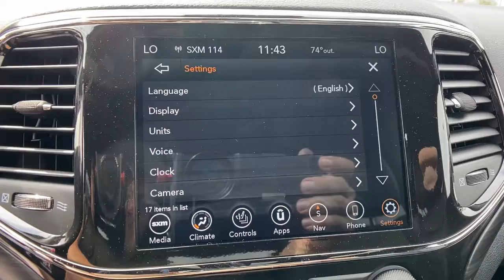2022 Jeep Grand Cherokee Orlando FL, Central Florida, Winter Park, Windermere, Clermont, FL N0424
Bright White Clearcoat New 2022 Jeep Grand Cherokee available in Orlando, Florida at Orlando Dodge. Servicing the Central Florida, Winter Park, Windermere, Clermont, FL area.
2022 Jeep Grand Cherokee Laredo X - Stock#: N0424 - VIN#: 1C4RJEAG6NC152934

Orlando Dodge
4101 W. Colonial Dr

All prices plus Tax, Tags, and Dealer Fees. Prices do not include Dealer installed options. Residency restrictions apply. Incentives included in the above price are:$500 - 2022 National Retail Consumer Cash (Type 1/B) 22CN1. Exp. 03/31/2022 $500 - Chrysler Capital 2022 Bonus Cash 22CN5. Exp. 03/31/2022 $500 - National Retail Bonus Cash 22CNA1. Exp. 03/31/2022 $500 - Southeast BC Bonus Cash SECNA. Exp. 03/31/2022 $750 - Southeast CCAP Retail Bonus Cash SECNJ. Exp. 03/31/2022 Recent Arrival!2022 Jeep Grand Cherokee Laredo 3.6L V6 24V VVT RWD 8-Speed Automatic Bright White Clearcoat 19/26 City/Highway MPGTHIS VEHICLE INCLUDES THE FOLLOWING FEATURES AND OPTIONS: Altitude Appearance Package (Altitude Grille, Body Color Claddings, Body Color Fascia, Body Color Shark Fin Antenna, Dark Day Light Opening Moldings, Dark Headlamp Bezel Finish, Dark Lens Taillamps, Delete Laredo Badge, Front Accent/Body Color Fascia, Gloss Black Jeep Badging, Gloss Black Rear Fascia Applique, Rear Accent/Body Color Fascia, Rear Fascia Black Molded in Color Step Pad, Single Exhaust w/Bright Tip, and Wheels: 20 x 8.0 Gloss Black Aluminum), Protech II (Advanced Brake Assist, Auto High Beam Headlamp Control, Full Speed FWD Collision Warn Plus, and Lane Departure Warning Plus), Quick Order Package 2BM Laredo X (115V Auxiliary Power Outlet, Black Suede Seats w/Black Stitching, Heated Front Seats, Heated Steering Wheel, Power Liftgate, Remote Start System, Security Alarm, Steering Wheel Mounted Audio Controls, and Universal Garage Door Opener), Tech Group (506 Watt Amplifier, Active Noise Control System, Bi-Xenon High-Intensity Discharge Headlamps, Front LED Fog Lamps, LED Daytime Running Headlamps, and Premium Alpine Speaker System), Trailer Tow Group IV (180 Amp Alternator, 7 & 4 Pin Wiring Harness, Class IV Receiver Hitch, Heavy-Duty Engine Cooling, Normal Duty Suspension, and Rear Load Leveling Suspension), 3.27 Rear Axle Ratio, 4-Wheel Disc Brakes, 6 Speakers, ABS brakes, Air Conditioning, Alloy wheels, AM/FM radio: SiriusXM, Anti-whiplash front head restraints, Apple CarPlay/Android Auto, Auto-dimming Rear-View mirror, Automatic temperature control, Brake assist, Bumpers: body-color, Cloth Bucket Seats, Compass, Delay-off headlights, Driver door bin, Driver vanity mirror, Dual front impact airbags, Dual front side impact airbags, Eco Suspension I, Electronic Stability Control, Emergency communication system: SiriusXM Guardian, Four wheel independent suspension, Front anti-roll bar, Front Bucket Seats, Front Center Armrest w/Storage, Front dual zone A/C, Front fog lights, Front reading lights, Fully automatic headlights, Heated door mirrors, Illuminated entry, Knee airbag, Leather Shift Knob, Low tire pressure warning, Navigation System, Occupant sensing airbag, Outside temperature display, Overhead airbag, Overhead console, Panic alarm, ParkView Rear Back-Up Camera, Passenger door bin, Passenger vanity mirror, Power door mirrors, Power driver seat, Power steering, Power windows, Radio data system, Radio: Uconnect 4C Nav w/8.4 Display, Rear anti-roll bar, Rear reading lights, Rear seat center armrest, Rear window defroster, Rear window wiper, Remote keyless entry, Roof rack: rails only, Speed control, Speed-sensing steering, Speed-Sensitive Wipers, Split folding rear seat, Spoiler, Steering wheel mounted audio controls, Tachometer, Telescoping steering wheel, Tilt steering wheel, Traction control, Trip computer, Variably intermittent wipers, and Wheels: 18 x 8.0 Fine Silver Aluminum.FAMILY OWNED AND OPERATED FOR OVER 42 YEARS! WE OFFER MARKET BASED PRICING, PLEASE CALL TO CHECK ON THE AVAILABILITY OF THIS VEHICLE. WE WILL BUY YOUR VEHICLE, EVEN IF YOU DO NOT BUY OURS!! OPEN 7 DAYS A WEEK TO SERVE YOU.
Quick Order Package 2BM Laredo X,3.27 Rear Axle Ratio,Wheels: 18 x 8.0 Fine Silver Aluminum,Wheels: 20 x 8.0 Gloss Black Aluminum,Cloth Bucket Seats,Black Suede Seats w/Black Stitching,Eco Suspension I,Normal Duty Suspension,Radio: Uconnect 4C Nav w/8.4 Display,Altitude Appearance Package,Protech II,Tech Group,Trailer Tow Group IV,180 Amp Alternator,Advanced Brake Assist,Rear Fascia Black Molded in Color Step Pad,115V Auxiliary Power Outlet,Active Noise Control System,Heated Front Seats,Power Liftgate,Lane Departure Warning Plus,Dark Lens Taillamps,Bi-Xenon High-Intensity Discharge Headlamps,Auto High Beam Headlamp Control,LED Daytime Running Headlamps,Front LED Fog Lamps,Security Alarm,Full Speed FWD Collision Warn Plus,Gloss Black Jeep Badging,Gloss Black Rear Fascia Applique,Body Col